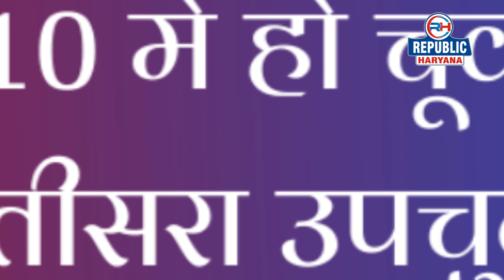Political Facts | Ellenabad : Pratap Chautala सबसे कम, तो Bhagiram 23 साल तक रहे MLA | RH